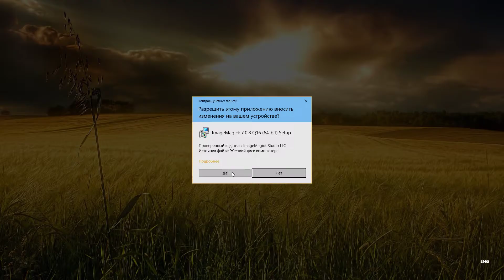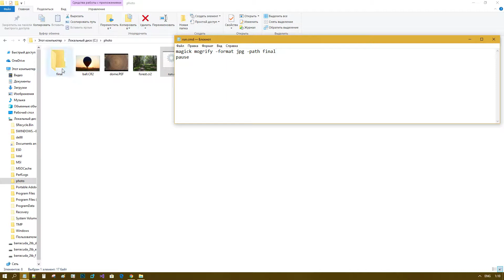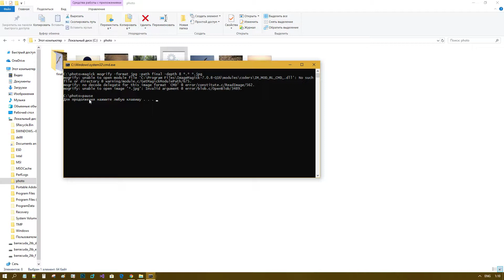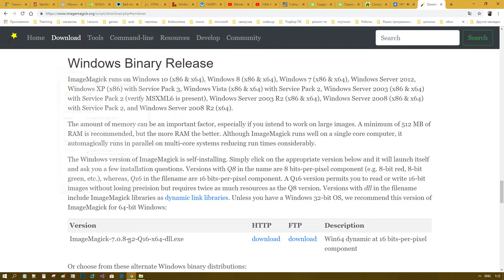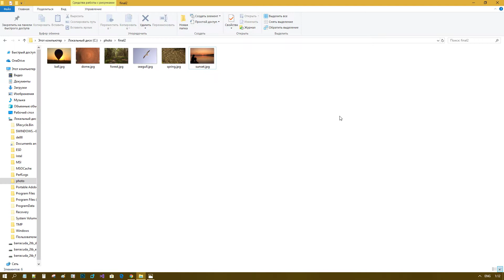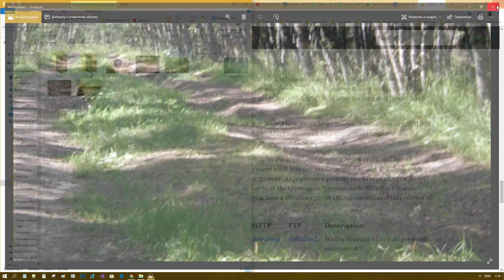imagemagick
Работа с изображением